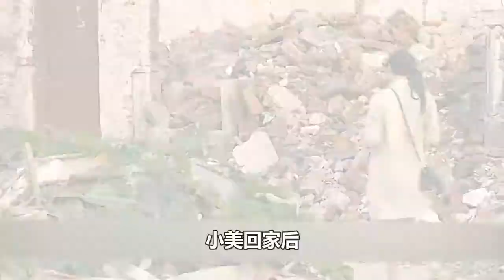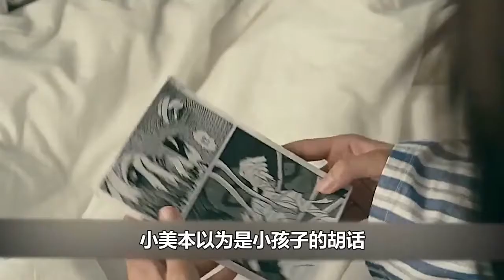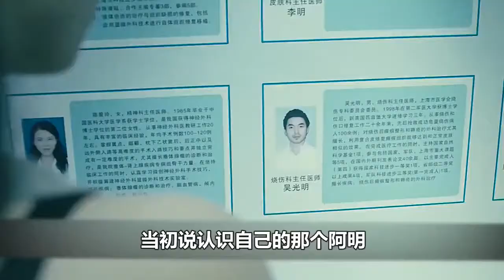《女蛹》闺蜜爱上同一个男人，女子遭遇意外丧失记忆 1